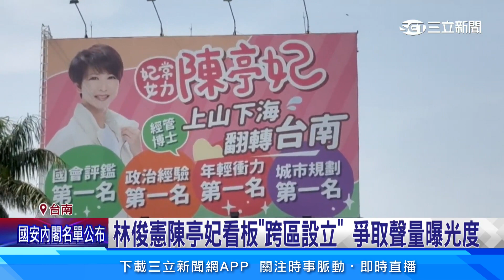地方耳語「黃偉哲入閣有代理市長」 牽扯2026布局│94看新聞